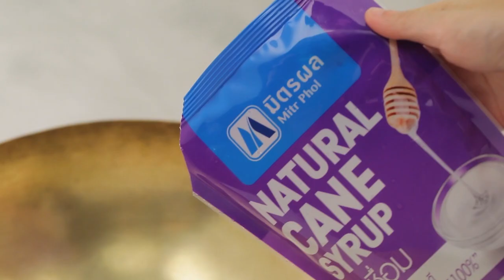ข้าวเหนียวแก้ว สูตรเด็ด ทำง่าย สไตล์ อ.ยิ่งศักดิ์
ข้าวเหนียวแก้ว
Pandan Flavored Sweet Translucent Gelatinous Rice

ผลิตภัณฑ์: น้ำเชื่อม ตรามิตรผล

ข้าวเหนียวเขี้ยวงูนึ่งสุก  500 กรัม
งาขาวคั่ว สำหรับโรยหน้า

1.ใส่น้ำเชื่อม ตรามิตรผลลงในกระทะทองเหลือง ตามด้วยเกลือป่นเสริมไอโอดีน คนให้เข้ากัน นำขึ้นตั้งไฟ พอเดือด ใส่ข้าวเหนียวเขี้ยวงูนึ่งสุกและใบเตย คนให้เข้ากัน
2. ค่อยๆ เติมกะทิและสีผสมอาหารสีเขียวแอปเปิ้ล คนตลอดเวลาจนข้าวเหนียวขึ้นเงา ปิดไฟ ตักข้าวเหนียวแก้วใส่ภาชนะ โรยงาขาวคั่วสุก พร้อมเสิร์ฟ

▲Line @yingsakfood